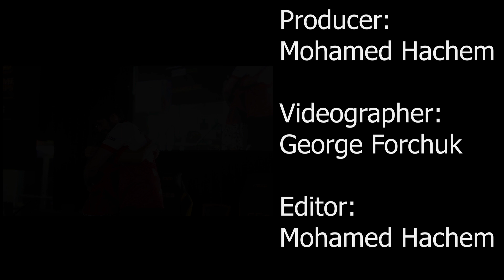Epilogue: CEO 2019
CEO is one of the largest Fighting Game Tournaments in the world, hosted in Daytona Florida by Alex Jebailey.

Produced by: Mohamed Hachem
Filmed by: George Forchuk
Edited By Mohamed Hachem